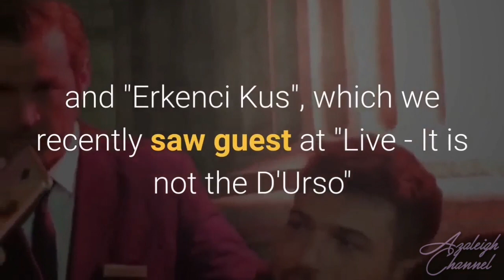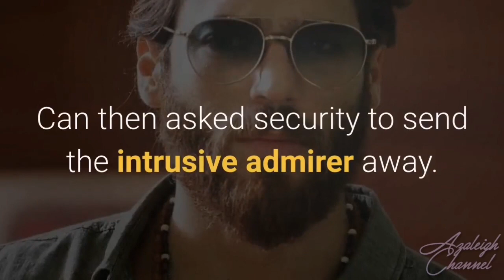Can Yaman still in trouble in Turkey: that's what happened.